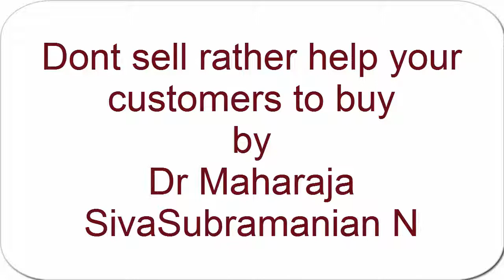Dont sell rather help your customers to buy by Dr Maharaja SivaSubramanian N